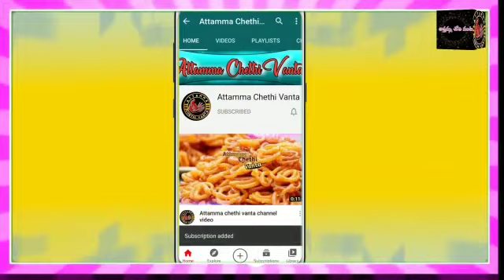Instant Palakova | How To Make Palakova Instant |Easy Palakova Makeing | Milk Powder Palakova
This Video Shows How To Make Easy Instant Palakova

AttammaChethiVanta
twtter id:
about: Attamma Chethi Vanta Is A Youtube Channel
Cooking,Vlogs,Travel&Fashion